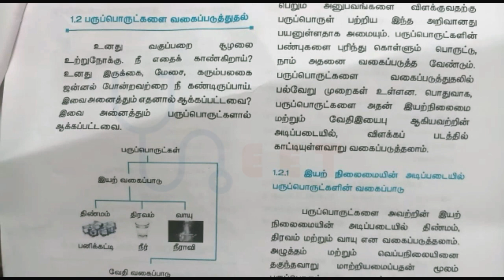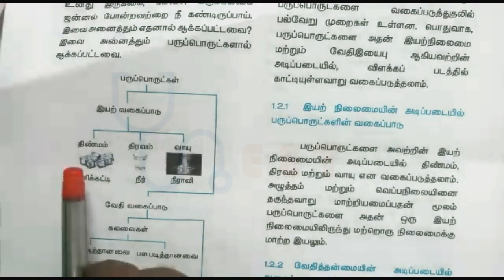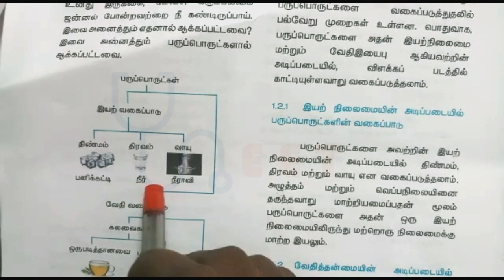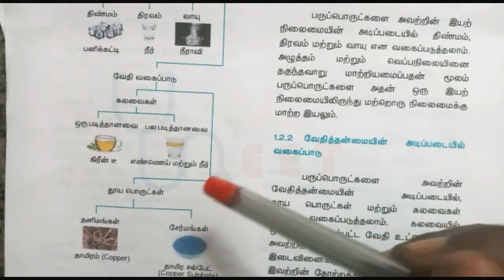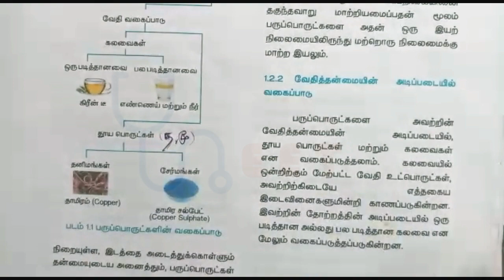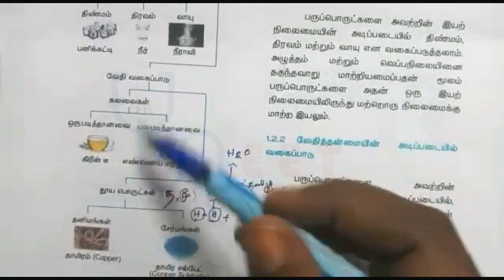NEET - 11th - 1.1 பருப்பொருட்களை வகைப்படுத்துதல்